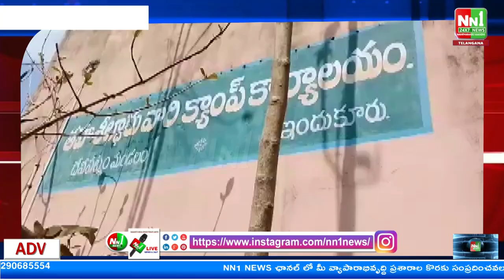దేవిపట్నం : మాకు న్యాయం జరగని పక్షంలో మాకు చావే శరణ్యమని నిరసన.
"nn1news live"
"nn1news luve"
"nn1news"
"nn1news live"

NN1 NEWS#
NN1 News#
nn1news live#
nn1news breaking news today#
nn1news Breaking#
nn1news Youtube on live#
nn1news Sucribe#